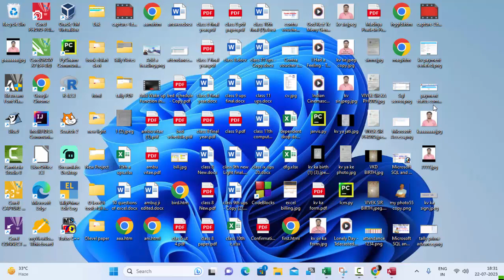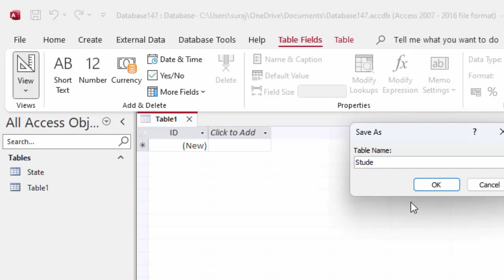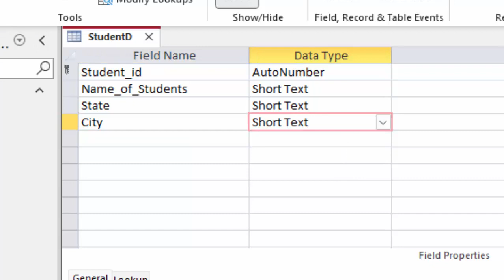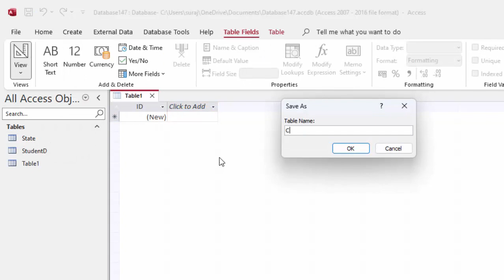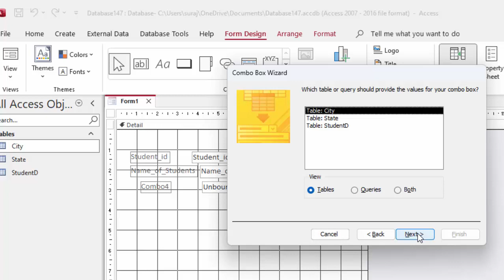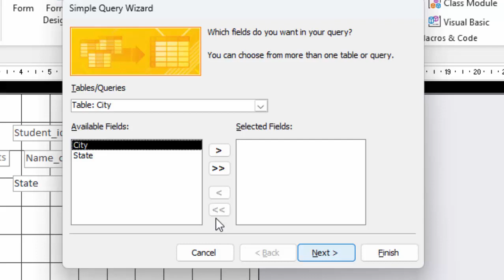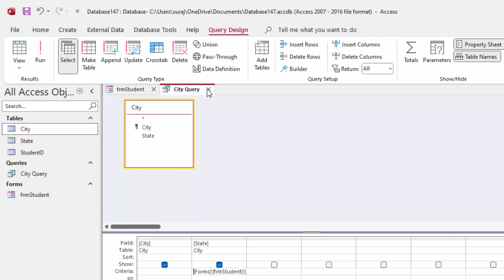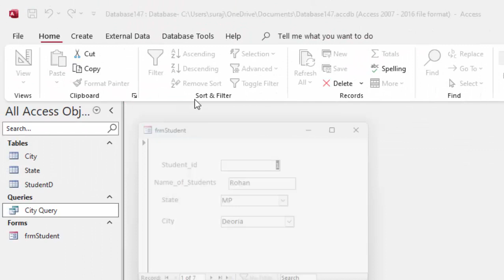Software Creation in Microsoft Access with no VBA@COMPUTEREXCELSOLUTION